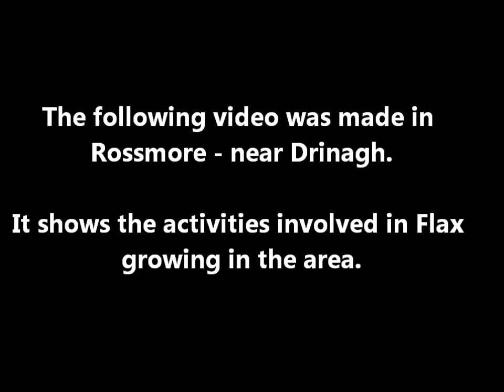Drinagh Flax Growing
Flax was grown all over West Cork in the 1950s. Flax is the raw material of Linen and Belfast was the world leading producer of linen. After the war there was a shortage of Flax and the growing of flax was encouraged.

Flax was grown in Drinagh. The 'Lower Wholesale' was actually a flax mill. The remains of a flax mill can still be seen at Connongh.

This video was made in Rossmore - just next the Drinagh. The people in the video are not Drinagh People but it shows the activities that took place. The 'flax pond' shown in the video existed in a number of places in Drinagh. I know there was one on the straight road just north of Mickey Keating'   s house. There were more. Where were they?